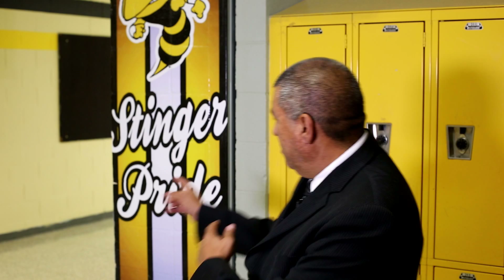Edcouch-Elsa ISD CFT Jr. High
Now Offering
Algebra I , English I, Spanish I for High School Credit